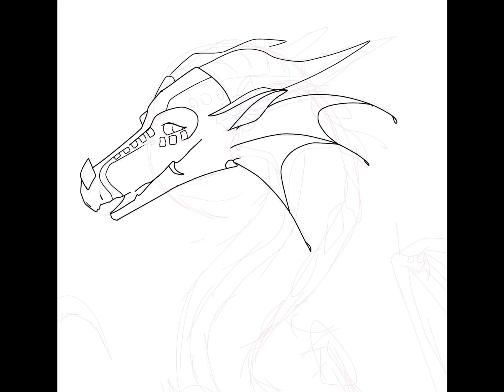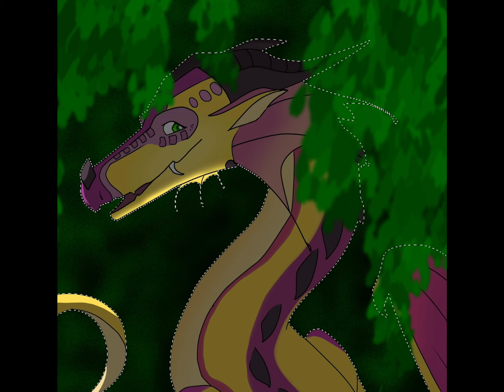Rainforest District || Wings of Fire Speedpaint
Featuring kinkajoe